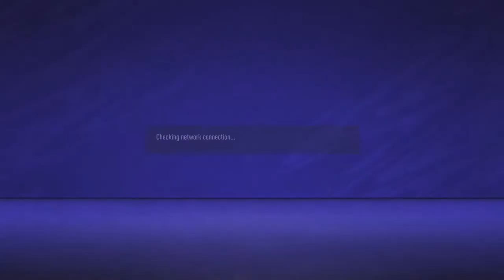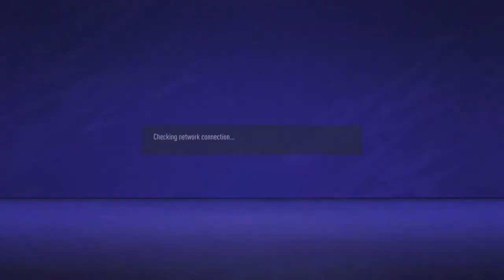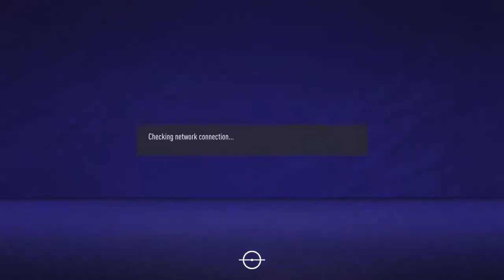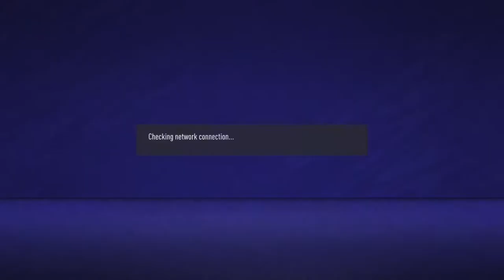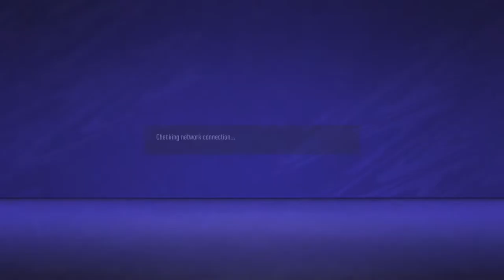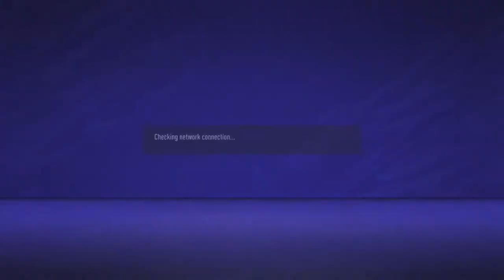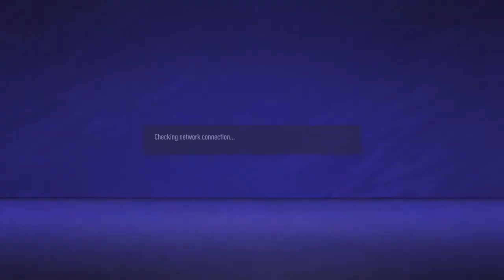FIFA 21 Arsenal Seasons CO-OP - Stealth D and PureFromEast - PS5 60fps